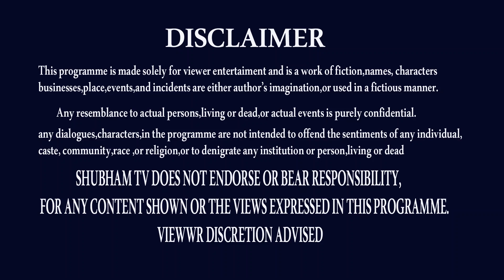సెప్టెంబరులో చిలుక ఝలక్ | SIMHA RASI SEPTEMBER 2022 | CHILUKA JOSYAM SEPTEMBER 2022 | LEO ASTROLOGY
leo astrology,
leo latest,
leo today,

THANK U